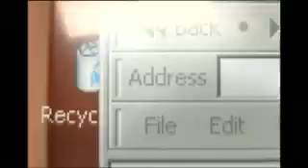Nathan Barley - Like, The Pilot, Yeah part 1 of 5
The Nathan Barley pilot - its well f#ckin futile!